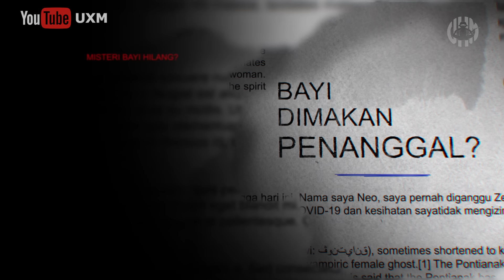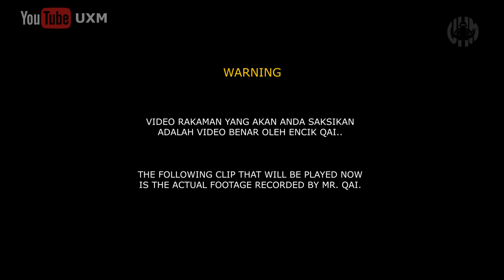CERITA HANTU EP2: PEMANDU DISURUH HANTAR SAKA BALIK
Series Baru UXM, 'CERITA HANTU' dimana kita kongsikan cerita dan pengalaman seram anda hanya untuk hiburan dan pelajaran!
Kalau anda ada kisah2 yg menyeramkan, SILA HUBUNGI KAMI!

Mcm biasa jugak sesiapa comment in the first 24 hours,  will stand a chance to win CASH prize! ;)